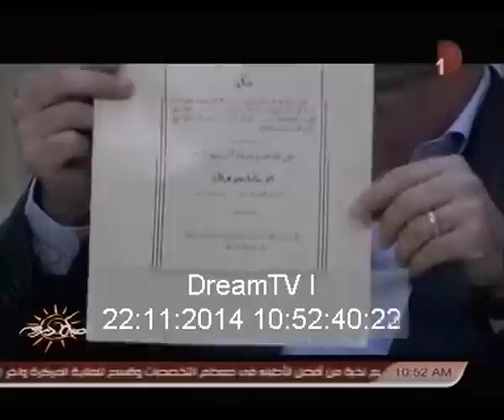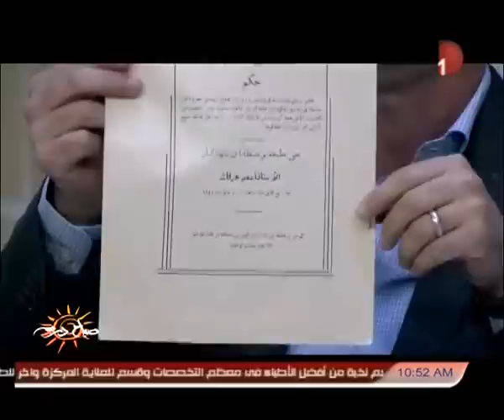رئيس حزب العدل في حواره لصباح دريم إسرائيل تعرف عن سيناء ما لا تعرفه مصر عنها